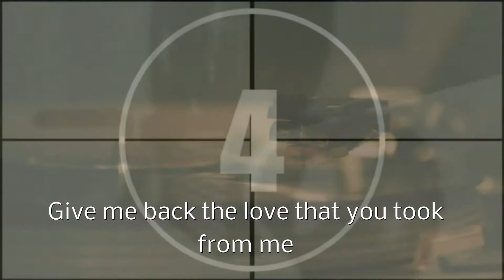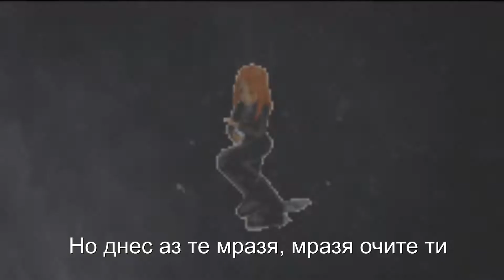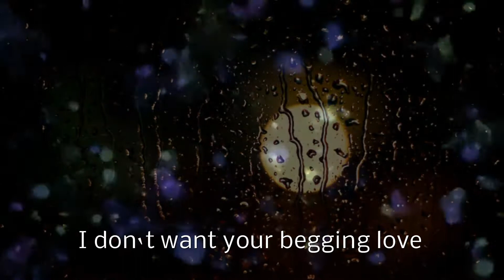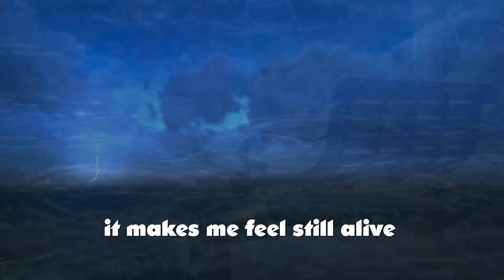Проект Обединение и Бъни - Любов Несподелена /Project Union - Unrequited love